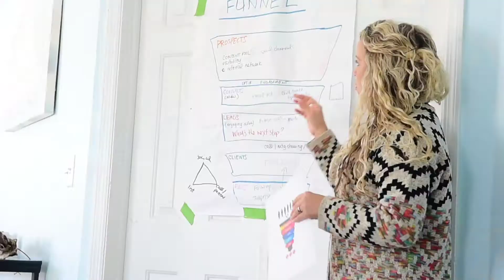The Girlboss Retreat